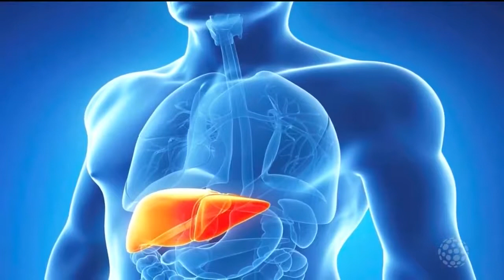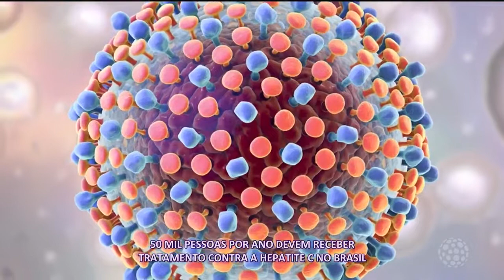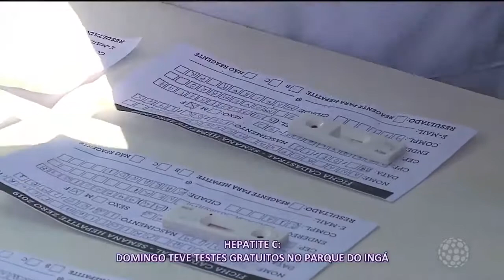Testes Gratuitos de Hepatite C no Parque do Ingá - Programa Destaque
Estamos fechando o Julho Amarelo, porém os cuidados em relação às Hepatites devem se seguir ao longo do ano todo!

Cuidados, prevenção e tratamentos foram alguns dos temas que abordamos em nossa conversa no Programa Destaque da Rede Massa.